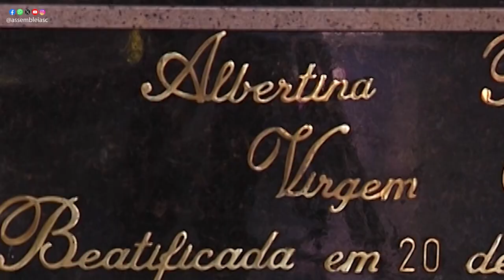Na Tribuna - Mês da Mulher, rodovias, dengue e turismo pautam sessão desta quarta-feira - 13/03/24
Na sessão desta quarta-feira(13), os parlamentares ocuparam a tribuna para tratar de temas variados. Entre eles, as celebrações do Mês da Mulher, as más condições de rodovias do meio oeste catarinense, dados desatualizados sobre a dengue e o desenvolvimento do turismo religioso no Estado.